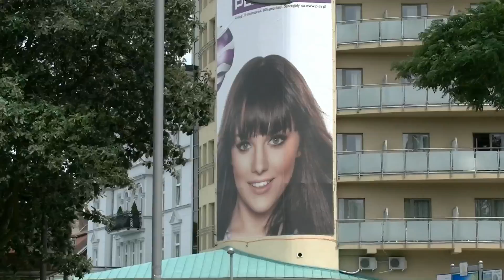Baltské moře, klip HD 2015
Polsko videoklip 2015